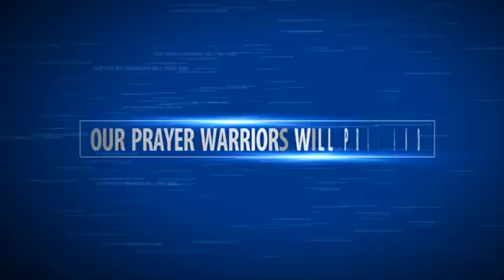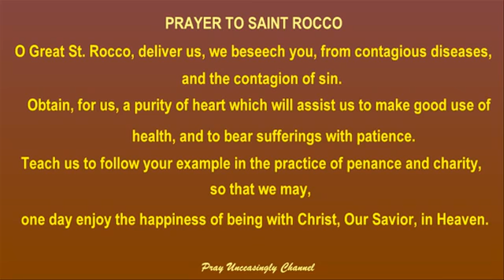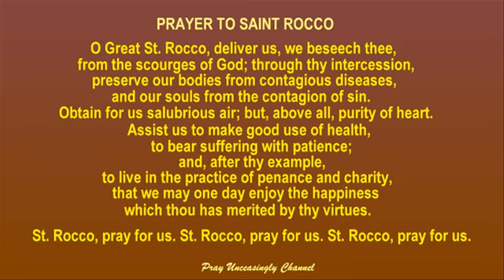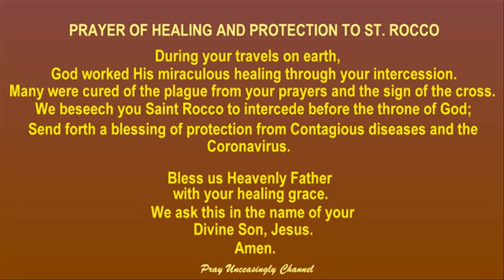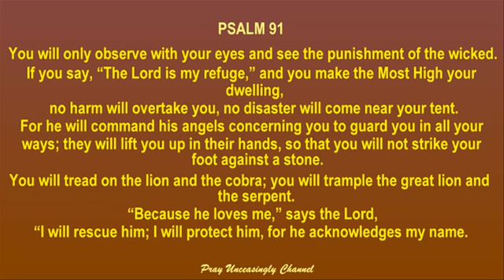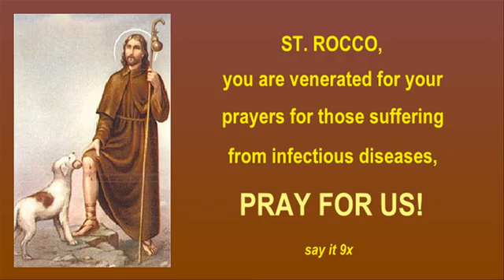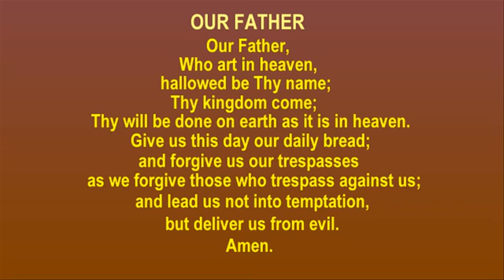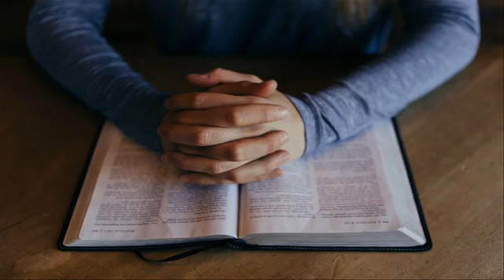Prayer to Saint Rocco